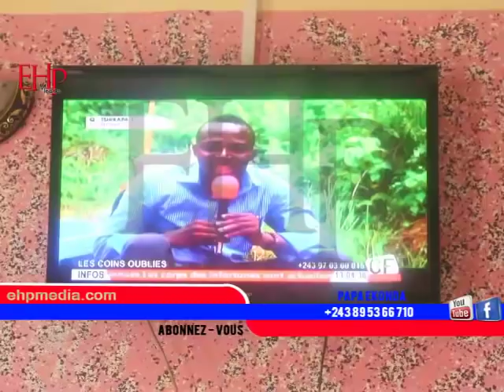BONDOKI EBENDI NDEKO MUASI BANDA POTO TI KIN PE BA LIE YE EPESI PASI